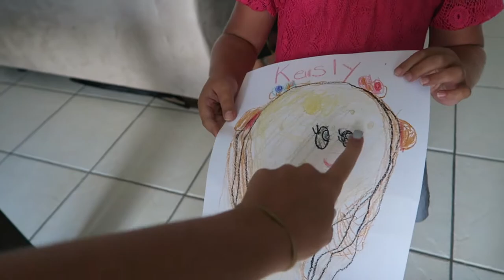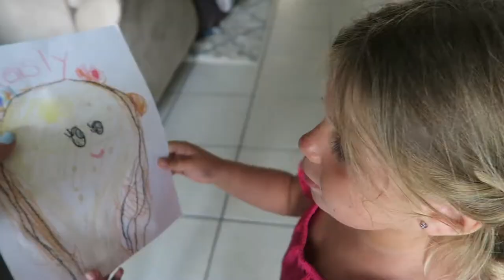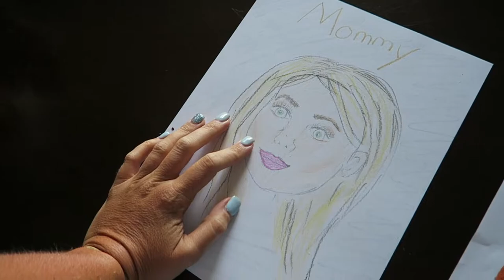WHAT THE HECK HAPPENED?!?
I had a really fun time with the kids at the park and then BOOM something happened!!

MUSIC